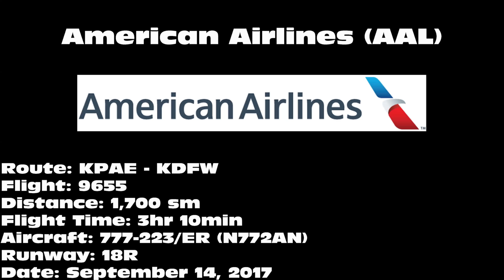American Airlines 777-223/ER [N772AN] -- UHD 4K